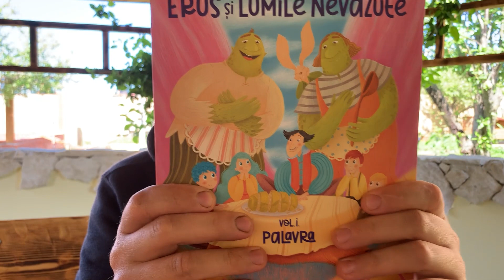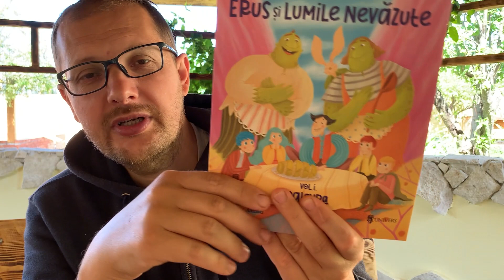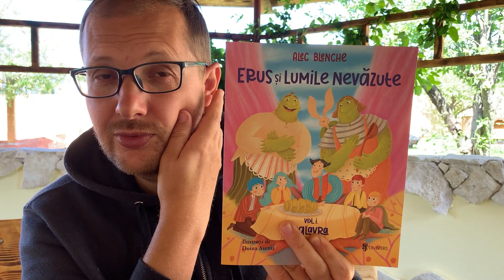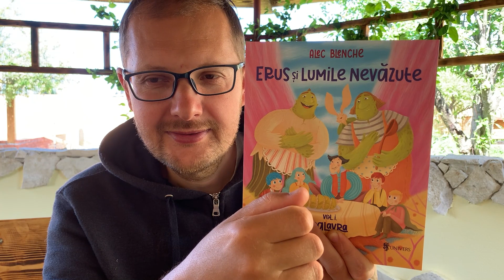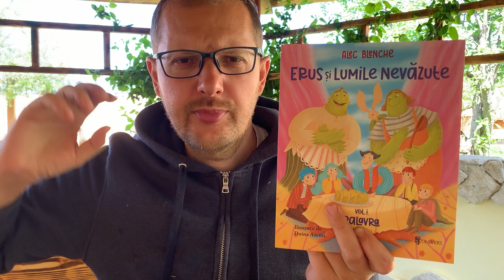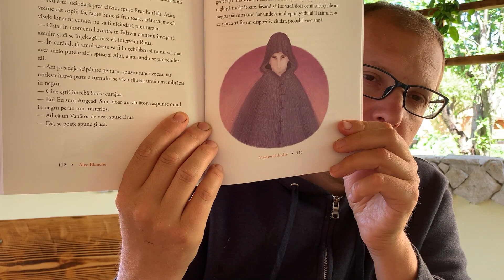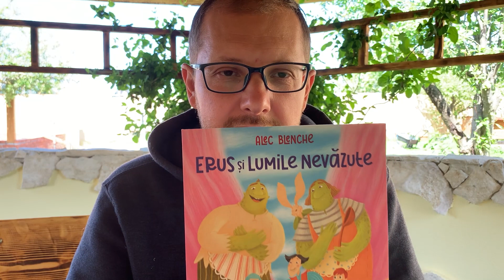Lansarea cărții ”Erus și Lumile Nevăzute” de Alec Blenche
Organizat de editura Univers în cadrul târgului de carte elefantFest, mai 2021.